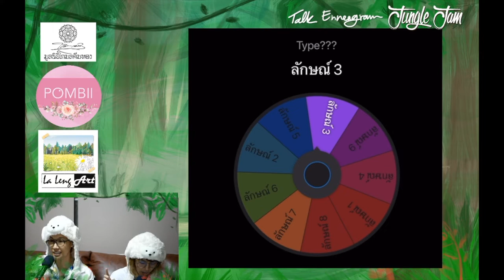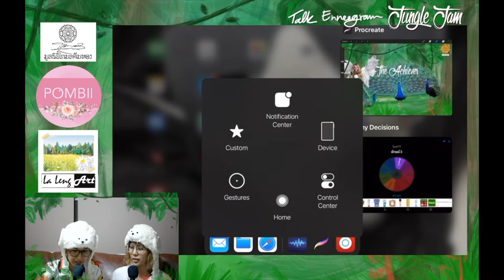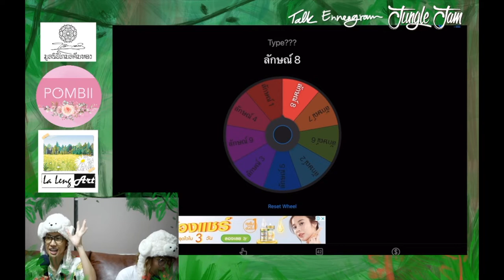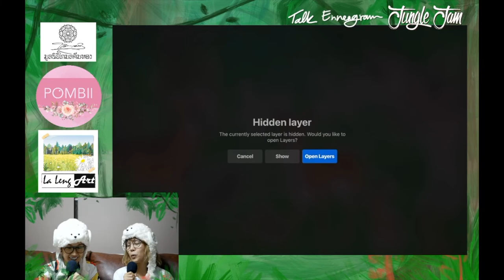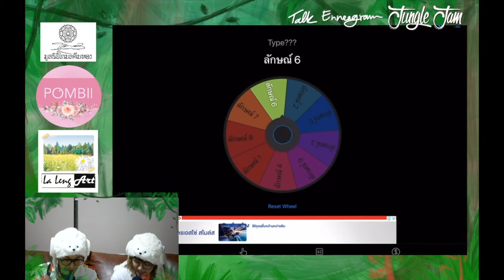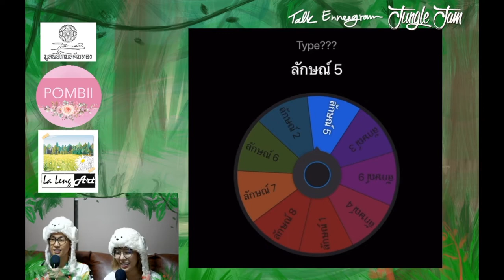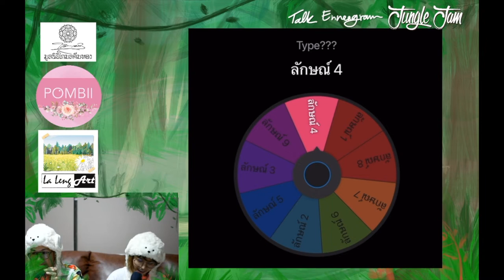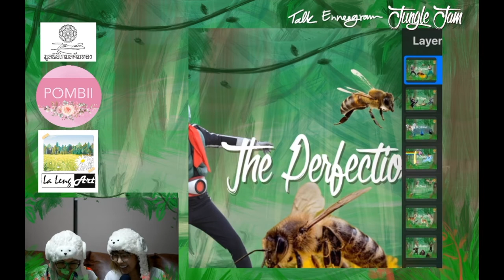(เทปบันทึกภาพ) Talk Enneagram: Jungle Jam - มิ้น Sleepiink อุ๋งอิ๋ง นพลักษณ์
ทำความรู้จักเพื่อน 9 ลักษณ์ผ่านสัตว์สัญลักษณ์ที่เราจะพาลงลึกไปถึงใจ 🤍🤍🤍
ใครเป็นใครกันบ้าง
มาร่วมแลกเปลี่ยนพูดคุยกับแบบชิล ๆ
ชิลมาก…ชิลเว่อร์~~~
//นอน Live เลยได้มั้ยล่ะแหม
ในหัวข้อเบา ๆ สบาย ๆ
กับ Talk Enneagram
🌿 Jungle Jam 🌈